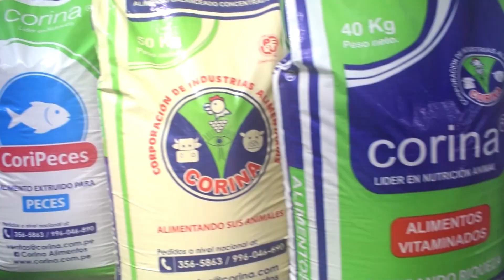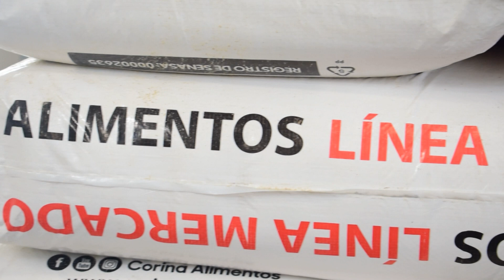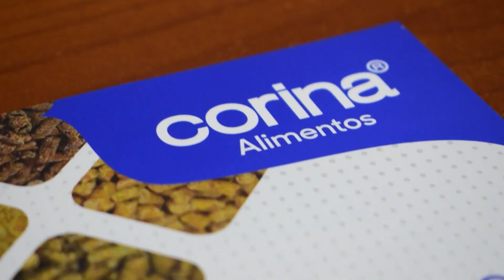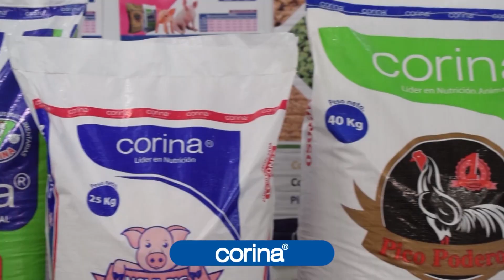VENTAJAS Y BENEFICIOS de los mejores alimentos balanceados - Corina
Te invitamos a conocer más de la marca líder en nutrición animal Corina, producimos alimentos balanceados de la más alta calidad, trabajamos con las  mejores materias primas, utilizando tecnología de punta en todos nuestros procesos de  producción.

o también puedes llamarnos al

Recuerda: Nuestro selecto staff de profesionales brinda asesoría medica veterinaria
gratuita a todos nuestros clientes, adicionalmente contamos un plan integral de
alimentación, para todas las etapas. Somos marca peruana, somos Corina Líder en Nutrición Animal.